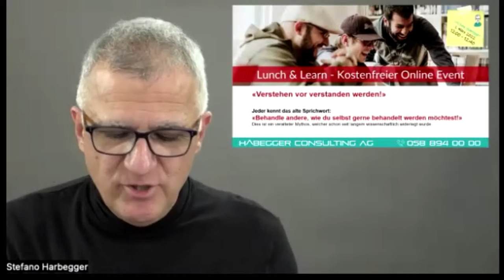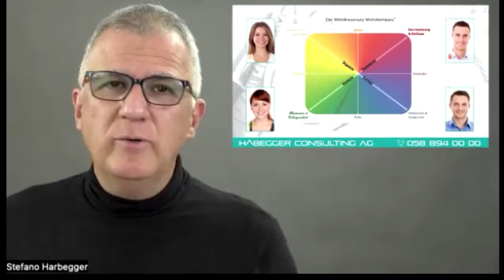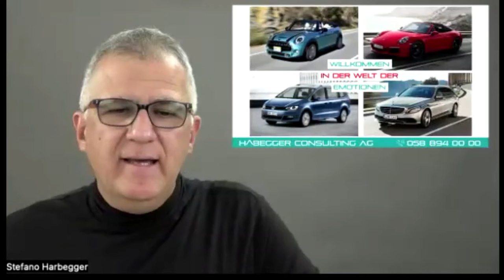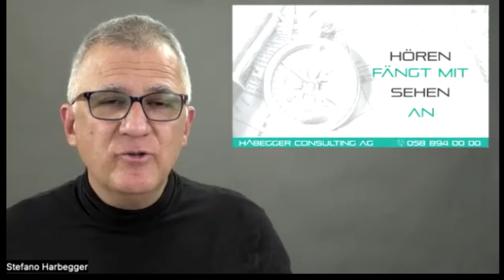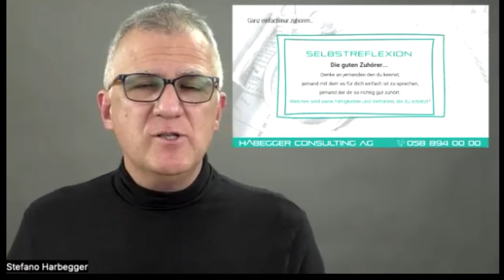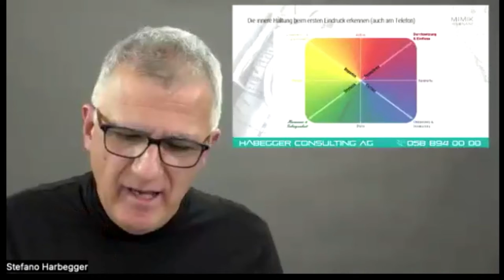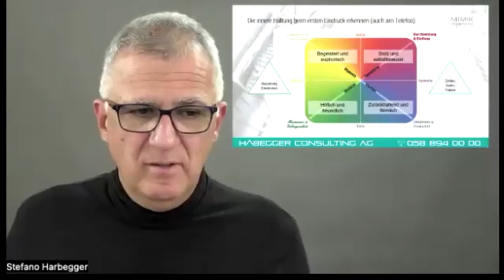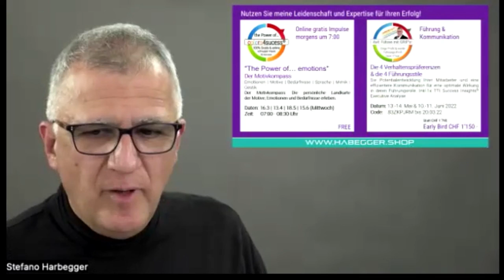«Verstehen vor verstanden werden! »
Lunch and Learn vom 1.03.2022
Jeder hat seine eigene «Wahrnehmungs-Landkarte», darum höre auf andere so zu behandeln, wie du es selbst gerne möchtest!

Jeder kennt das alte Sprichwort:
«Behandle andere, wie du selbst gerne behandelt werden möchtest!»
Dies ist ein veralteter Mythos, welcher schon seit langem wissenschaftlich widerlegt wurde.

Erste Regel:
Verstehen vor verstanden werden. Dies wird der perfekte Einstieg in den Lunch.
Zweite Regel:
Um verstanden zu werden, müssen wir die «Landkarte» des Gesprächspartners kennen. Was bedeutet das? Zusammen mit der Frage, ob du für jeden deiner Gäste Sauerkraut kochst, nur weil du selbst gerne Sauerkraut isst, wird dies der Hauptgang unseres Lunchs.
Als Nachspeise gibt es dann ein paar tolle und gut umsetzbare Quick-Win’s sowie einen Kaffee-Gutschein bei Habegger Consulting AG in Oberengstringen, um in dessen Livestudio auf Wunsch das Thema gemeinsam und persönlich noch zu vertiefen.

Der Referent:
Stefano Habegger ist bekannt als praxisbezogener Verkaufs-, Führungs- und Kommunikationsexperte bei Habegger Consulting AG.
 Er ist ein leidenschaftlicher Rhetoriker, der dir in seinen Referaten und Workshops viele einfach umsetzbare Tipps mit auf den Weg gibt. Er liebt es, Menschen auf persönliche Weise auf dem Weg zur Exzellenz zu begleiten. Mit seiner südländischen, vielsprachigen und begeisternden Art werden Talente rasch zu Top Performern.